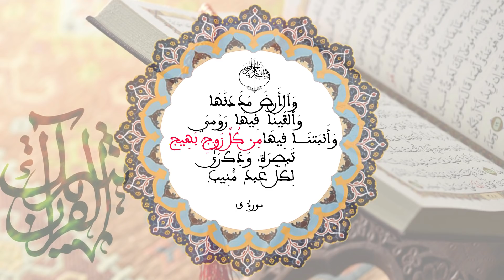الطيبات | الدكتور محمد فائد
‎القناة الرسمية الوحيدة للدكتور محمد فائد، عالم الأغذية، هدفها تصحيح الأخطاء والشائعات المرتبطة بعلم الاغذية من خلال شبكة برامج متخصصة في المجال.‎